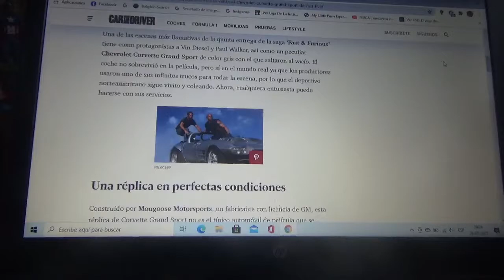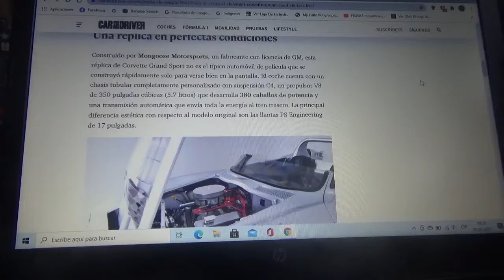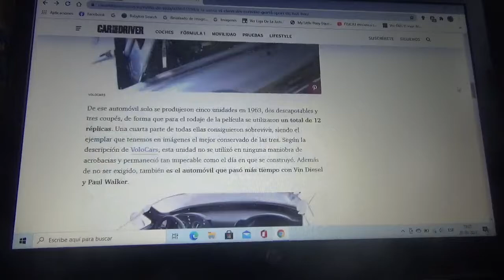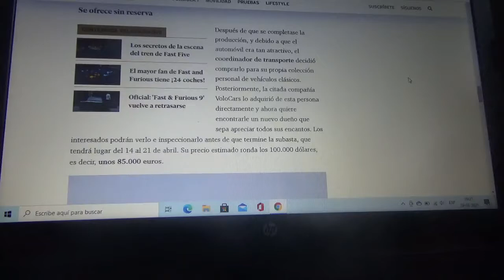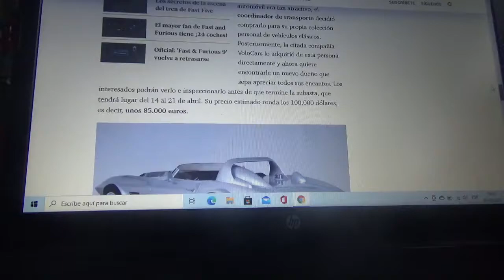En venta una de las réplicas del Chevrolet Corvette Grand Sport de la película "Fast Five"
Aquí les explico sobre esta réplica a tamaño real de la máquina usada por Vin Diesel y Paul Walker en la filmación de la quinta película de la franquicia Fast & Furious